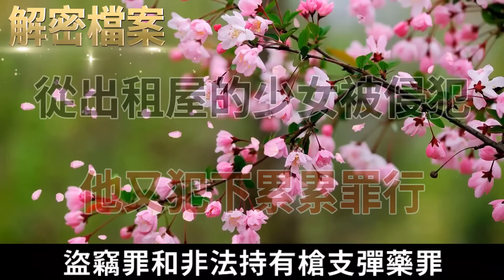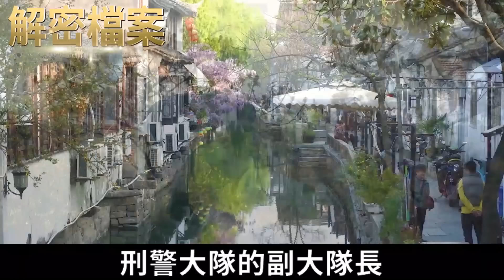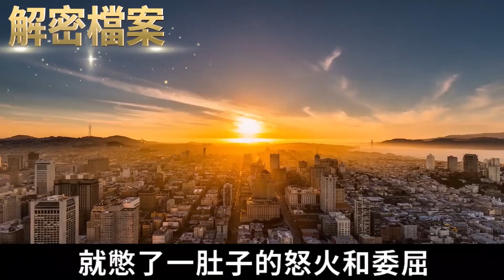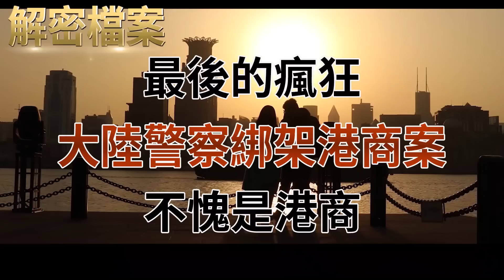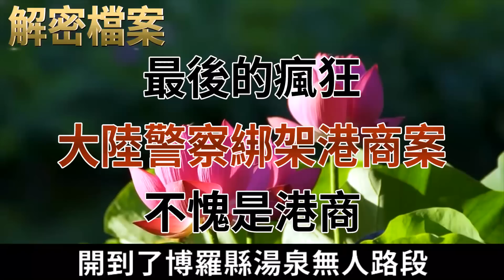解密檔案——從出租屋的少女被侵犯，他又犯下累累罪行！